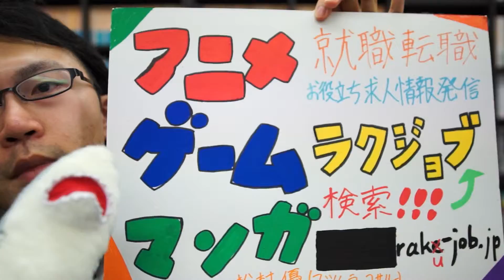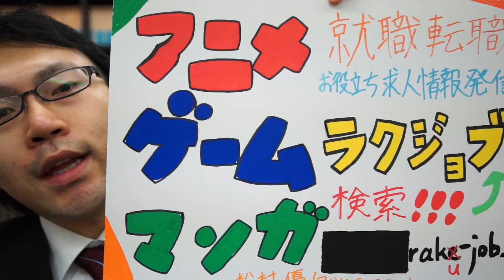3DCGアニメーター 転職 求人！アニメCG制作 ロボット メカ系に強み！前職給与＋10％保証！